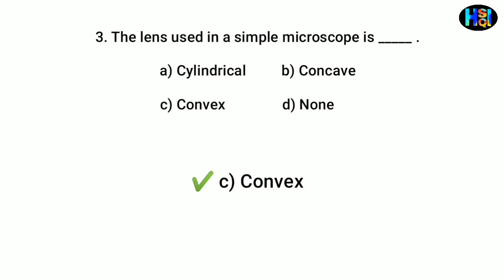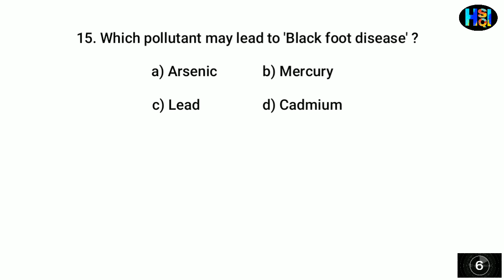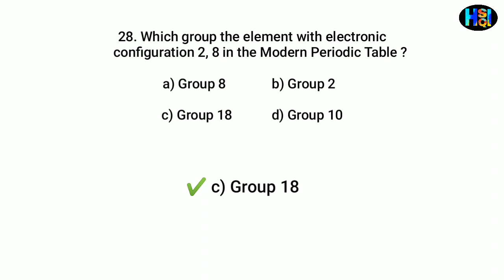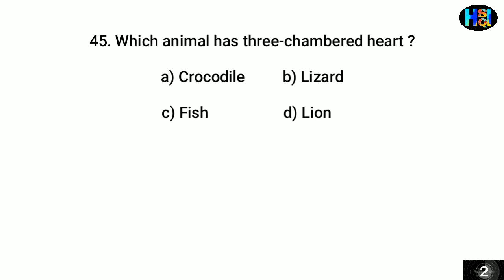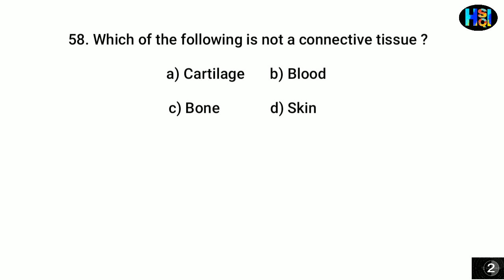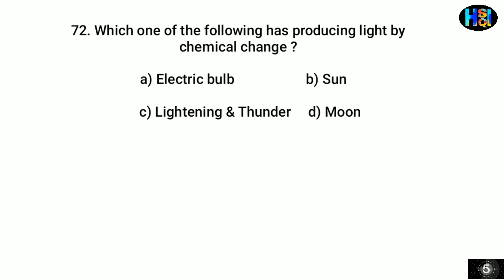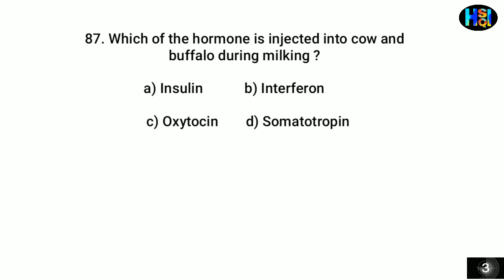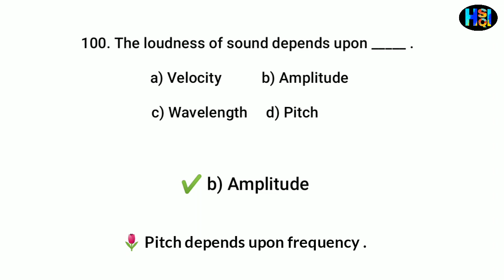GENERAL SCIENCE TOP 100 Unique McQ Quick Revision Of PHYSICS|CHEMISTRY|BIOLOGY| PART-1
TOP 100 GENERAL SCIENCE Unique McQ Quick Revision Of PHYSICS|CHEMISTRY|BIOLOGY PART-1 with analysis in less time...

Most important frequently asked previous year RRB NTPC/ Group D/SSC CHSL McQ & Answers Top PREVIOUS YEAR Most important frequently asked previous year RRB NTPC/ Group D/SSC CHSL McQ & Answers TOP-100 GENERAL SCIENCE Unique McQ Quick Revision Of PHYSICS|CHEMISTRY|BIOLOGY PART-1 & Best Questions With full analysis... With less time... with time lapse...

...Expected Unique PREVIOUS YEAR Exam Based INDIAN TOP 100 GENERAL SCIENCE Unique McQ Quick Revision Of PHYSICS|CHEMISTRY|BIOLOGY PART-1with full analysis...
(INDIAN POLITY & CONSTITUTION MCQ PART-5)
(INDIAN POLITY & CONSTITUTION MCQ PART-4)
((INDIAN POLITY & CONSTITUTION MCQ PART-3)
(Mixed STATIC GK MCQ PART-5)
(Mixed STATIC GK MCQ PART-4)
(Mixed STATIC GK MCQ PART-3)
(Mixed STATIC GK MCQ PART-2)
(Mixed STATIC GK MCQ PART-1)
(INDIAN HISTORY FULL MCQ PART-5)
(INDIAN HISTORY FULL MCQ PART-4)
(INDIAN HISTORY FULL MCQ PART-3)
(INDIAN HISTORY FULL MCQ PART-2)
(INDIAN HISTORY FULL MCQ PART-1)
(PREVIOUS YEAR NTPC STATIC GK PART - 1 & Best Questions With full analysis...)
( Indian political GK part 1)
(Indian political GK part 2)
(award and Honour GK part 1) & Best Questions With full analysis... With less time...